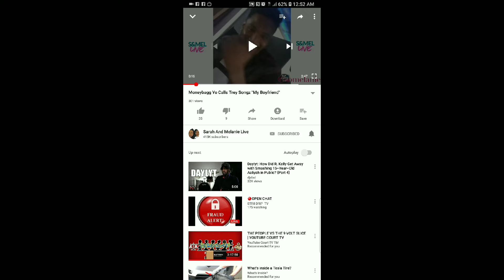Moneybagg Yo did NOT call Trey Songz his boyfriend! | the art of clickbait 🙄